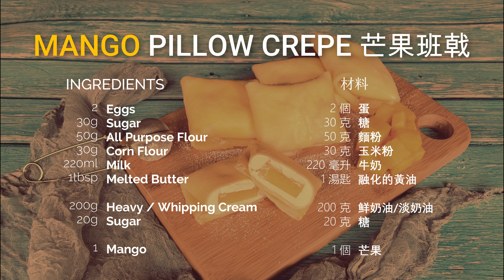Mango Pancake Crepe Pillow | 芒果班戟 | 망고 크레이프 | Easy reduced sugar dessert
Mango Pillow Crepe is a simple light dessert recipe.
They can be made ahead and chill before serving.
Great sweet treat during summer during the mango season!

Ingredients:
2 Eggs
30g Sugar
50g All Purpose Flour
30g Corn Flour
220ml Milk
1tbsp Melted Butter

200g Heavy Cream/ Whipping Cream
20g Sugar
1 Mango

配料：
2個 蛋
30克 糖
50克 麵粉
30克 玉米粉
220毫升 牛奶
1湯匙 融化黃油

200克 淡奶油
20克 糖
1個 芒果